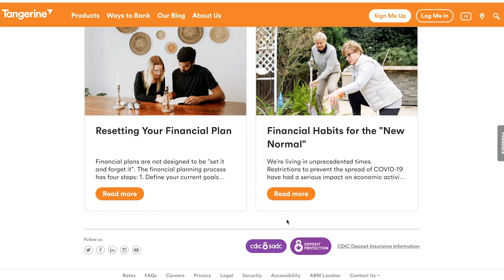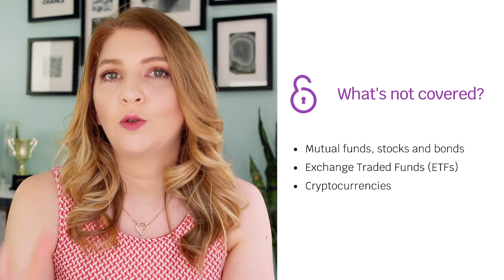Are Banks Safe? CDIC Deposit Insurance Explained & How to Maximize Coverage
Are banks safe? Is your money safe at the bank? Nod your head “Yes” if someone’s ever told you that you’d better keep some cash unbanked (like hidden in a wall or in a safe) because if your bank goes bankrupt, you’ll lose everything.

I've certainly heard this many times throughout the years, and sadly usually from people older than me who should know better. Here's the thing, there are a ton of banking myths out there, and this is one of them!

First off, yes,  banks are safe and your money is safe at the bank. That being said, there are some restrictions and limitations, so it's important to understand how your money is protected at the bank thanks to the Canada Deposit Insurance Corporatation (CDIC) and their CDIC Deposit Insurance.

In this video, I share why your money is safe at a bank if it's a member of the Canada Deposit Insurance Corporation (CDIC), how you can maximize your coverage to ensure more of your money is protected in case your bank defaults, and what is and isn't covered (not all money is treated the same, some types are not covered).

HELPFUL RESOURCES

CHAPTERS

00:00 Introduction
00:24 Is Your Money Safe at the Bank?
02:14 What Does CDIC Specifically Cover?
03:3 What Isn't Covered by CDIC?
03:42 How Much Are You Covered For?

GET STARTED

ABOUT ME

I'm Jessica Moorhouse, a money expert, Accredited Financial Counsellor Canada, speaker, blogger, YouTuber, and host of the More Money Podcast. I'm based out of Toronto, ON, Canada and turned my personal finance blogging side hustle into my full-time business so I could spend all my time teaching others how they can take control of their lives by taking control of their money.

The content I produce is for education and entertainment purposes only.